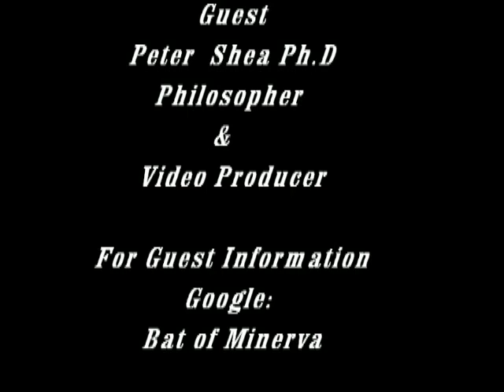Peter Shea -Original air date 03-28-13 You tube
The Bat of Minerva, a regional cable television show based in the Twin Cities of Minneaopolis and St. Paul, engages people in conversation about their lives and ideas.[1] The late night show is produced and directed by philosopher Peter Shea,[2] who interviews participants from behind the camera.[3] The director describes the show as a place to provoke discussion among adults and obtain pleasure from conceptual conversation.[4] Past guests of the show have included scholars, artists, journalists, and thoughtful people in many different life situations, such as an assistant zookeeper, a historical re-enactor, an attorney, a furniture business owner, and a gardener. The name of the show harkens to Hegel's observation that "Only when the dusk starts to fall does the owl of Minerva spread its wings and fly."

[edit] Programming History

Peter Shea founded the Bat of Minerva in 1995.[5] The show has since run a regular Sunday midnight spot on Metro Cable Network/Channel 6 in the Twin Cities. Some distinguished past guests include Eugene McCarthy, Morton Subotnick, Juliet Schor, Stacy Alaimo, Leigh Fondakowski, Lawrence Venuti, Leonard Marcus, and Juhani Pallasmaa.

In 2006, the Bat of Minerva began to collaborate with Institute for Advanced Study at University of Minnesota to interview scholars and artists visiting or associated with the Institute.[6] The Institute archives the show on its website for public viewing.[7]

In 2010, the Bat of Minerva videotaped the University of Minnesota course "Oil and Water: The Gulf Oil Spill of 2010" and offered the lectures online through the Institute.[8] In 2011, the Bat of Minerva held a special interview series in response to the March 2011 Tōhoku earthquake and tsunami in Japan and the 2011 Mississippi River floods.[9]

[edit] References

1.^ Retrieved on 12 January 2012.
2.^ Retrieved on 12 January 2012.
3.^ Retrieved on 12 January 2012.
4.^ Retrieved on 12 January 2012.
5.^ Retrieved on 12 January 2012.
7.^ 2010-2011 Annual Report, Retrieved on 16 January 2012.
8.^ Retrieved on 12 January 2012.
9.^ 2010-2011 Annual Report, Retrieved on 16 January 2012.

[edit] External links
 Archive of interviews on Institute for Advanced Study site